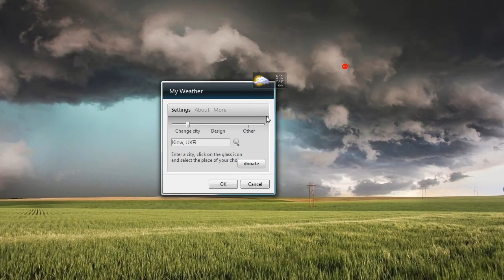My Weather Widget for Windows 7